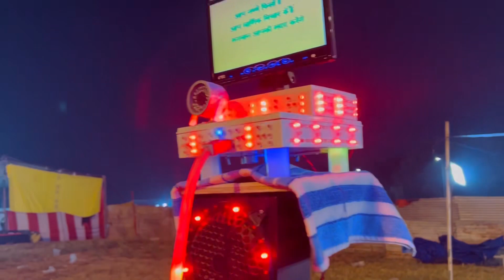LUCKNOW MOHATSAV 2022 / The biggest carnival of Lucknow